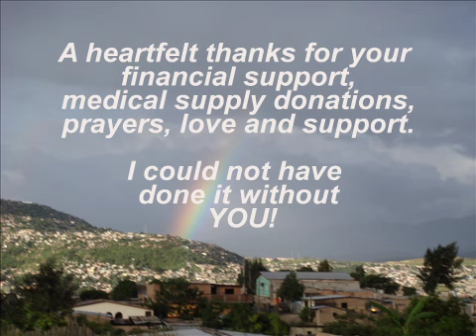Honduras Mission Trip 2008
Mission Trip 2008
Tegucigalpa, Honduras